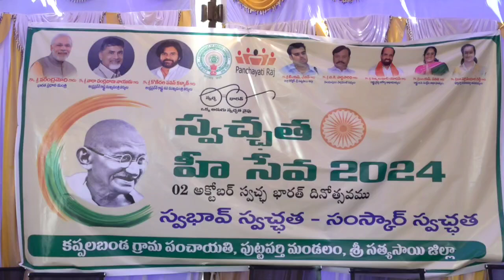Dist Collector T.S Chetan IAS participated in SWACHHATA HI SEVA 2024 program Sri Sathyasai district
జిల్లాలోని ప్రతి గ్రామాన్ని స్వచ్ఛతా గ్రామంగా తీర్చిదిద్దేందుకు ప్రతి ఒక్కరు కృషి చేయాలి

 జిల్లా కలెక్టర్ టీఎస్ చేతన్
పత్రికా ప్రకటన
పుట్టపర్తి, అక్టోబర్ 2:

       దేశవ్యాప్తంగా సెప్టెంబర్ 13 నుంచి నేటి వరకు జరుగుతున్న స్వచ్ఛతా హీ సేవా కార్యక్రమాలకు సంబంధించి బుధవారం
శ్రీసత్య సాయి జిల్లా లో పుట్టపర్తి రూరల్ మండల పరిధిలోని కప్పల బండ హై స్కూల్ ఆవరణలోస్వచ్చత హి సేవ ముగింపు కార్యక్రమం సందర్భంగా  జిల్లా కలెక్టర్ టీఎస్ చేతన్ ముఖ్యఅతిథిగా పాల్గొన్నారు, గాంధీ, లాల్ బహుదూర్ శాస్త్రి జయంతుల సందర్భంగా మహాత్మా గాంధీ, లాల్ బహుదూర్ శాస్త్రి చిత్రపటాలకు జిల్లా కలెక్టర్ టీఎస్ చేతన్ ఇన్చార్జి జిల్లా పంచాయతీ అధికారిని, శివకుమారి మండల స్పెషల్ ఆఫీసర్ సుభదాస్ఇతర అధికారులతో కలిసి పూలమాలలు వేసి నివాళులర్పించారు. ఈ సందర్భంగా జిల్లా కలెక్టర్.
 స్వచ్ఛతా హీ సేవా కార్యక్రమాల్లోగ్రీన్ అంబాసిడర్ గా మండలాలలో ఉత్తమ సేవలు అందించిన  పంచాయతీ పారిశుద్ధ్య కార్మికులను, ఎంపీడీవోలను, ఈవోపీఆర్డి లో ఆయన .. అధికారులతో కలిసి ఘనంగా సత్కరించారు. అక్కడ జరిగిన సమావేశంలో జిల్లా కలెక్టర్ మాట్లాడుతూ మహాత్మా గాంధీ అందించిన స్ఫూర్తితో ప్రతి గ్రామాన్ని స్వచ్ఛతా క్రమంగా తీర్చిదిద్దేందుకు  ప్రతి పౌరుడు కృషి చేయాలన్నారు. పరిసరాలు పరిశుభ్రంగా ఉంచుకోవడం ద్వారా ఆరోగ్యావంతమైన జీవనాన్ని సాగించవచ్చునన్నారు. గ్రామాన్ని పరిశుభ్రంగా తీర్చిదిద్దడంలో గ్రామస్తులు భాగస్వామ్యం ఎంతో ముఖ్యమని జిల్లా కలెక్టర్ తెలిపారు. దేశవ్యాప్తంగా చేపట్టిన స్వచ్ఛతా హీ సేవా కార్యక్రమాలకు సంబంధించి 3 ముఖ్యమైన అంశాలు ప్రాదీపదికన నిర్వహించబడుతుంది.1. స్వచ్ఛతా కి భాగీ దారి2. సంపూర్ణ స్వచ్ఛతతో పాటు స్వచ్ఛత లచ్చిత్ ఏకాయి 3. సఫాయి మిత్ర సురక్ష శిబిర్ కార్యక్రమాలు సెప్టెంబర్ 13 నుండి అక్టోబర్ ఒకటో తేదీ వరకు కార్యక్రమాలు నిర్వహించడం జరిగిందని తెలిపారు. చెత్త దిబ్బలో  లేకుండా చేసి చూడ చక్కని ప్రదేశం గా చేయడం, మొక్కలు నాటడం, సెల్ఫీ పాయింట్ గా మార్చడం మొదలుగా కార్యక్రమాలు నిరూపించడం జరిగిందని తెలిపారు జిల్లాలో సుమారుగా రెండు వేల మంది క్లబ్ మిత్రులకు మరియు వారి కుటుంబాలకు హెల్త్ చెకప్ చేయడం జరిగిందని తెలిపారు. అన్ని గ్రామపంచాయతీలు, మున్సిపాలిటీలలో వివిధ కార్యక్రమాలు చేపట్టడం జరిగిందన్నారు.
పరిశుభ్రతపై గాంధీజి చూపిన శ్రద్ధను స్ఫూర్తిగా తీసుకొని గత 16 రోజులుగా జిల్లా వ్యాప్తంగా పరిశుభ్రత, పారిశుద్ధ్యంపై విస్తృత అవగాహన కార్యక్రమాలు, కళాశాల, పాఠశాల విద్యార్థులతో ర్యాలీలు, మానవ హారం నిర్వహించడం జరిగిందన్నారు. గాంధీజీ ఆలోచనలను ముందుకు తీసుకోవాల్సిన బాధ్యత మన అందరిపై ఉన్నదని తెలిపారు.స్వ‌చ్ఛ శ్రీ సత్య సాయి జిల్లా అంద‌రి బాధ్య‌త కావాలి పేర్కొన్నారుప్ర‌తి ఉద‌యం న‌గ‌రంలోని ప‌రిస‌రాల‌ను ప‌రిశుభ్రంగా ఉంచుతున్న స‌ఫాయి మిత్ర‌ల‌కు ప్ర‌తీ ఒక్క‌రూ రుణ‌ప‌డి ఉంటామ‌ని చెప్పారు. న‌గ‌ర ప‌రిధిలోని కాలువ‌లు, రోడ్లు, వీధులు శుభ్రం చేసేందుకు వారి ఆరోగ్యాన్ని సైతం ప‌ణంగా పెట్టి మ‌న ఆరోగ్యాన్ని కాపాడుతున్నార‌ని కొనియాడారు. ప్ర‌జాప్ర‌తినిధుల‌ను ఎంత గౌర‌విస్తున్నామో సఫాయి మిత్ర‌ల‌ను కూడా అంతే గౌర‌వించాల‌ని చెప్పారు. ప్రభుత్వ కార్యాలయాలు శుభ్రం చేయడం, వన మహోత్సవ కార్యక్రమంలో విరివిగా మొక్కలు నాటడం జరిగిందన్నారు. ఉత్తమ సేవలు అందించిన పారిశుద్ధ్య కార్మికులను సత్కరించడం, చె.త్త నుంచి సంపద సృష్టి కేంద్రాలను వినియోగంలోకి.
. తీసుకు రావడం, పరిశుభ్రతపై పాఠశాల విద్యార్థుల్లో చైతన్యం కలిగిస్తూ వివిధ పోటీలు నిర్వహించడం వంటి కార్యక్రమాలు చేపట్టడం జరిగిందని ఆయన తెలిపారు. 32మండలాలకు సంబంధించిన పారిశుద్ధ్య కార్మికులకు, ముగ్గురు ఎంపీడీవోలకు, ఐదు మంది పంచాయతీ సెక్రెటరీ, కళాకారులకు జిల్లా కలెక్టర్ చేతుల మీదుగా  మెమొంటో, లతో ఘనంగా సన్మానించారు,

ఈ కార్యక్రమంలో ఎంపీపీ వెంకట రమణారెడ్డి, ఎమ్మార్వో అనుపమ, శ్రీరామ్ రెడ్డి ,చంద్రశేఖర్, ఎంపీడీవో అశోక్ కుమార్ రెడ్డి, సర్పంచి పెద్దన్న తదితరులు పాల్గొన్నారు
డిఐపిఆర్ఓ, సమాచార పౌర సంబంధాల శాఖ శ్రీ సత్య సాయి జిల్లా పుట్టపర్తి వారిచే జారి.